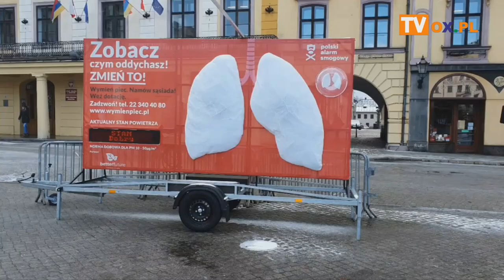Mobilne płuca w Cieszynie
W poniedziałek (07.02) w Cieszynie uruchomione zostały mobilne płuca - urządzenie, które obrazuje jakość powietrza. O szczegółach przedsięwzięcia opowiadały podczas konferencji prasowej Gabriela Staszkiewicz - Burmistrz Cieszyna i Zuzanna Chabowska z Ustrońskiego Alarmu Smogowego.